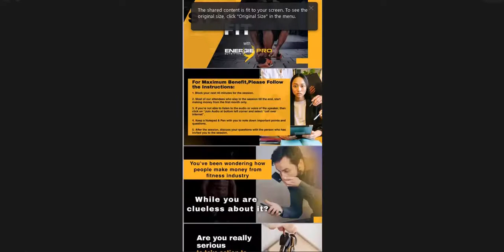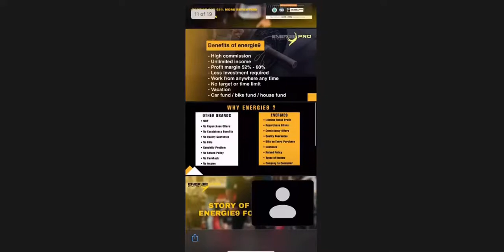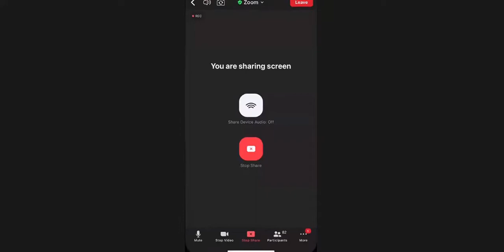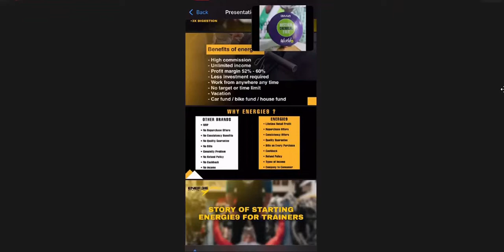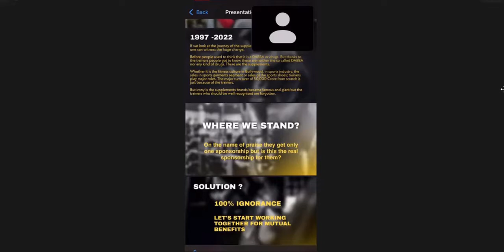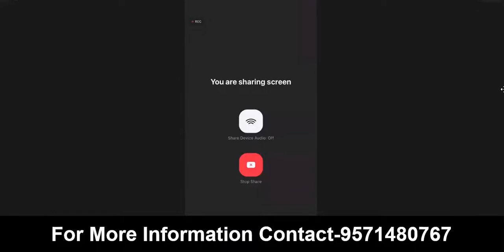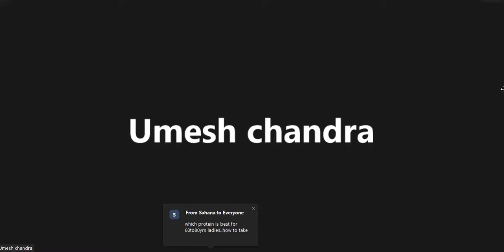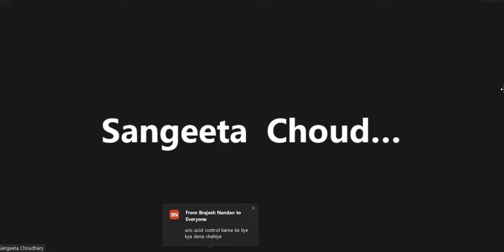Energie9 Pro Products Knowledge & Business Training By Abhishek Raikwar Sir